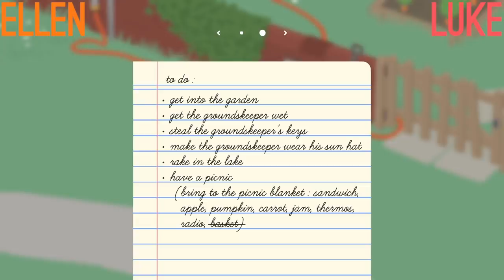Oxtra Xmas Challenge Day 3: Goose Game Un-Coop Thievery Contest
Oxtra Xmas Challenge Day 3 2020: Santa needs to know whether Luke or Ellen has the superior key-stealing skills, in a supremely un-cooperative Untitled Goose Game co-op session.